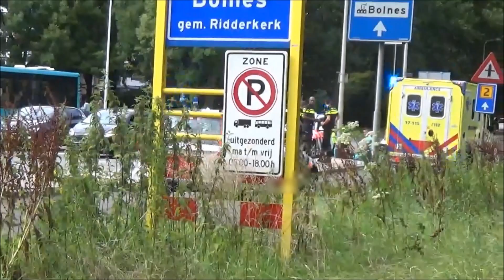P1/A1- Motoragent onderuit tijdens een achtervolging in Ridderkerk!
Meer informatie hieronder:

- Beelden ter plaatse & VP92 + ArrestatieTeam (Dienst Speciale Interventies) voor een achtervolging vanuit België waarbij een motoragent ten val kwam.

- Hier ziet u:
- VerkeersPolitie 07-92
- Beelden ter plaatse.
- ArrestatieTeam (DSI) voor zoeken verdachten.
- Beelden ter plaatse.
- Ambulance 17-115 naar het IJsselland zkh.
- Beelden ter plaatse.

- Gefilmd door: Janno
- Datum opname's: 14/07/17
- Plaats opname's: Rijnsingel-Kievitsweg, Ridderkerk

!Deze video mag niet gebruikt worden zonder toestemming van de eigenaar!
©112Ridderkerk/Janno Berkenbosch